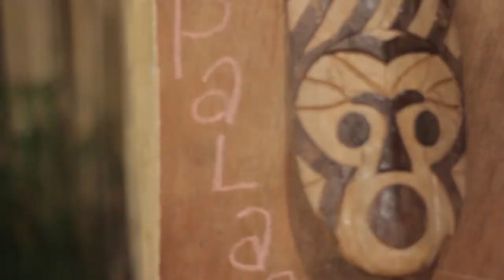PAGBABALIK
Medyo nawala tayo sa himpapawid ng mga ilang buwan pero ngayon ito na nga nag babalik!!!

Balikan natin ang mga nakaraan sa ating buhay buhay!

*INSTAGRAM: @EsJaySuarilla || @ ColorSpaceStory || @SJVSUARILLAIMAGES

PWEDE NYO RIN AKONG i HIRE!

Kung may mga malupetan kayo na padala:

Lazaro Suarilla Street, Poblacion Zone I, Del Gallego Camarines Sur, 4411, PH